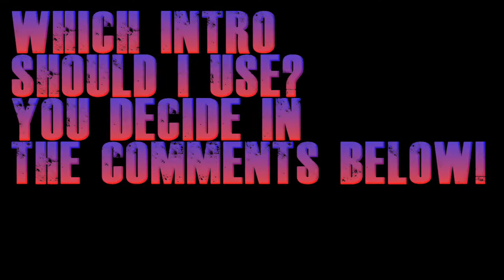intro vs intro,you choose the one i should use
in the comments down below  put 1st or 2nd,think long and hard because i will use it for every video